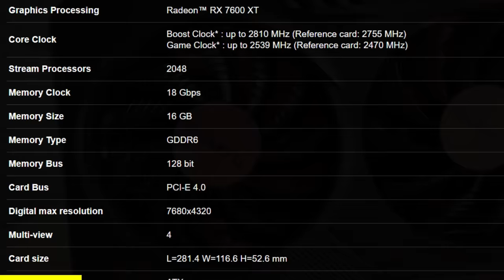Wgrałem NAJDROŻSZEGO MODA ENDU do MINECRAFT!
NAJBARDZIEJ ZAAWANSOWANY MOD ENDU NA ŚWIECIE DODAJĄCY NOWE MOBY, BLOKI, CUSTOMOWE PRZEDMIOTY, STRUKTURY I BOSSY!